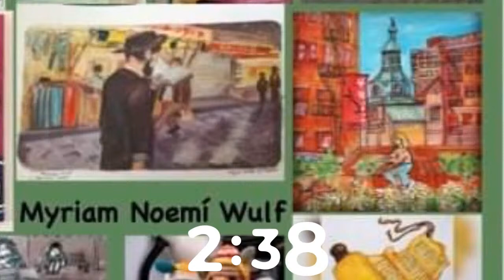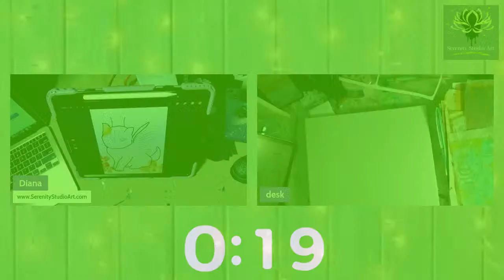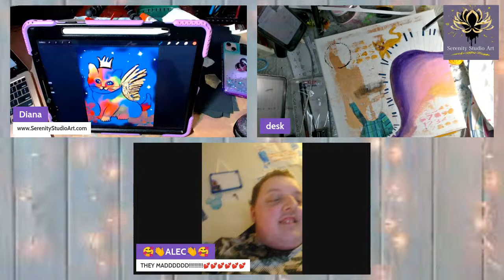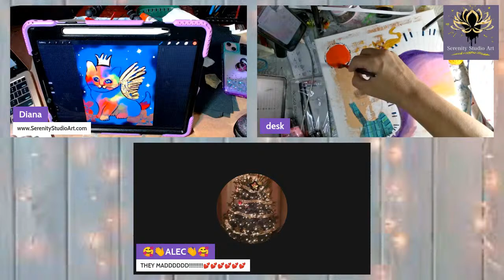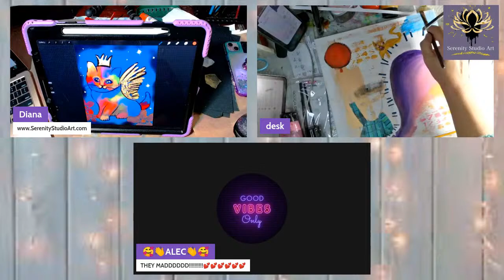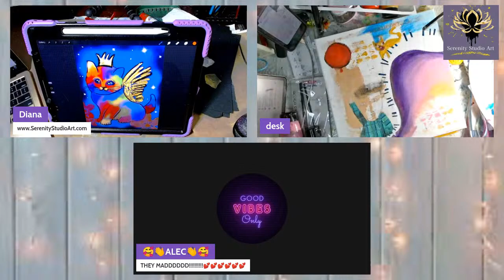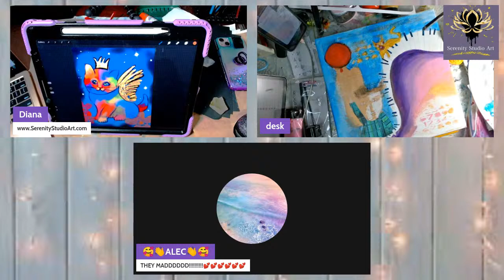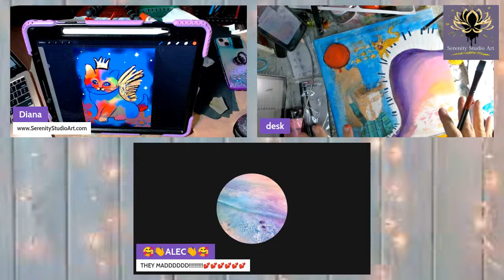Healing thru ART-Celebrating our Quirks with Cohosts Serenity Studio Art and Arturious by MNW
Welcome to an other episode of Healing thru Art

Is worth to try, have a lot interesting features. Easy to use, share and enjoy.